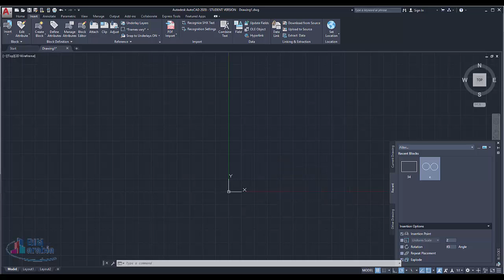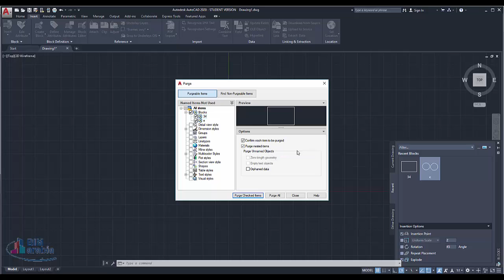autocad 2020 Purge redesign